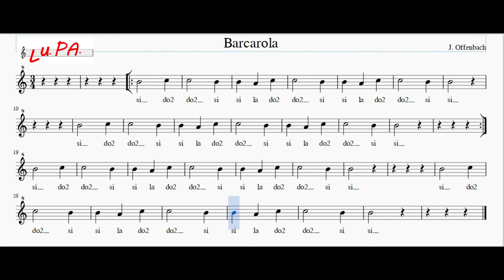Barcarola (J. Offenbach) - Flauto dolce - Note - Spartito - Karaoke - Recorder - Instrumental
Barcarola (Facile) - Do2 - Si - La